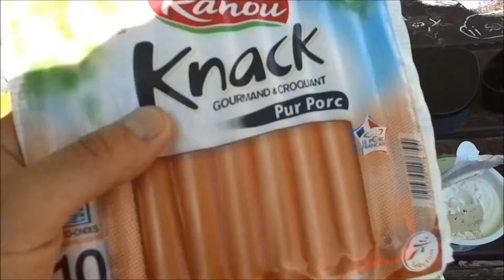Podróżomania: Odcinek kulinarny :)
śniadanie, obiad , kolacja , deser! pokaże wam co jem i pije.
Wiem ze brakuje R ale nie wiem jak te błąd poprawić. ;)
Pozdrawiam